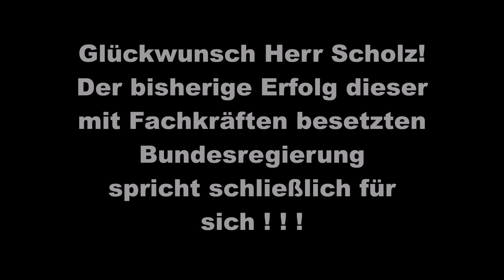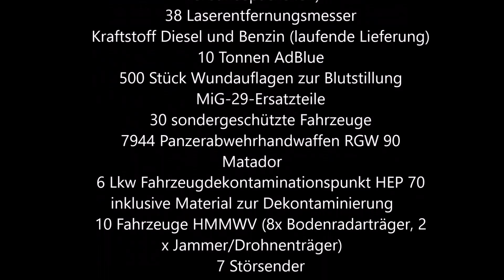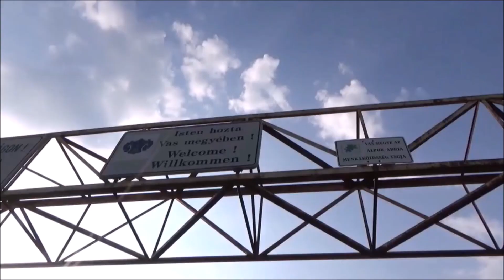Purer Wahnsinn! Ohne Haus in Ungarn wäre ich nun wohl ein Fall für den Psychologen!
Da nimmt man sich mal einen Tag Internet-Auszeit und am kommenden Tag folgt der Nachrichten-Hammer! Mit dieser Entscheidung findet dieser Erinnerungs-Lücken-Leidende & ehemaliger Erster Bürgermeister von Hamburg garantiert einen Platz in den Geschichtsbüchern! Gleichzeitig wird dies wohl mittelfristig das Unglück von Deutschland besiegeln. Ich zweifelte bislang die Prognosen Nostradamus & Co. immer an und sah dies sehr kritisch. Nun nehmen diese Dinge leider ihren Lauf .